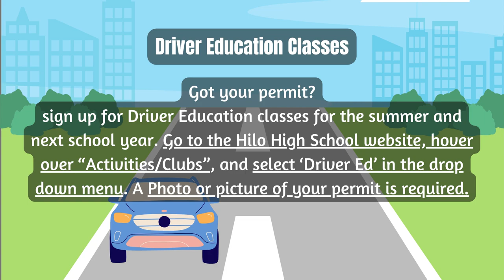05/24/2022 KVIKS News Bulletin